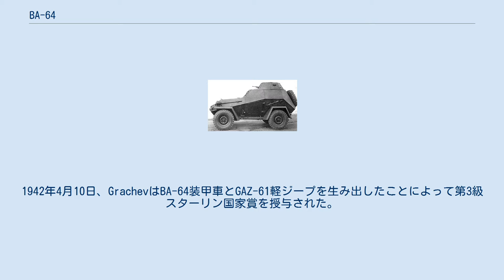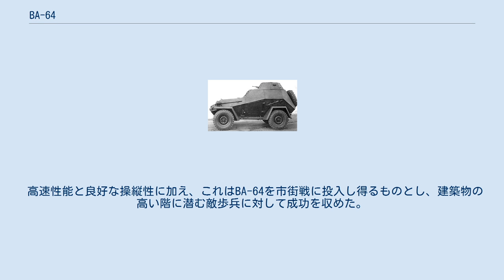BA-64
BA-64(ロシア語:БА-64)は、偵察と連絡任務のため、ソ連赤軍によって1942年から1960年代初期まで使用された四輪駆動の軽装輪装甲車である。
 本車はソビエト版のジープともいうべきGAZ-64とGAZ-67のシャーシーに装甲されたボディを乗せた軽装甲車である。
乗員は運転手と機関銃手の2名で、武装は機関銃1丁のみ、小銃弾に耐えられる程度の装甲しか持たなかった。
 BA-64Bは乗員達から「Bobik」とあだ名をつけられた。
BA-64の生産総数の記録は、ロシア側の資料でさえ異なっている。
よく定見として用いられる生産数は、GAZ自動車工場での9,110両生産というものである。
うち3,901両はBA-64、5,209両はBA-64Bとされる。
しかしニジニ・ノヴゴロドの車輌が描かれている付近の、記念の額には9,063両という数字が示されている。
赤軍の代表者は8,174両のBA-64を受納し、その中には通信装備の付いた車輌が3,390両含まれていた。
他の車輌は内務人民委員部の部隊と、ソビエト連邦の同盟国へ配備された。
 BA-64装甲車は、GAZの主任設計者であるV・A・Grachevが設計を主導した。
設計作業が開始されたのは1941年7月17日である。
設計陣にはF・A・Lependin（基礎レイアウト）、G・M・Wassermann（エンジニアのリーダー）、Yu・N・Sorochkin、B・T・Komarevskiy、V・F・Samoilov (装甲された車体)、そして他の設計者達がいた。
1942年4月10日、GrachevはBA-64装甲車とGAZ-61軽ジープを生み出したことによって第3級スターリン国家賞を授与された。
 最初期のBA-64モデルはGAZ-64ジープを基礎とし、傾斜した装甲板を装備した。
これはドイツ軍のSd Kfz 222の設計にいくらか類似している。
1941年9月7日、捕獲された1両のSd Kfz 222が試験と分析のためにGAZへと移された。
最初の試作車輌は1942年1月9日に試験された。
車体にはsdkfz-234と基本形状において多くの類似点があった。
またこの車輌は開放された屋根と、ピントルマウントに装備された7.62mm DT機関銃を有した。
この車輌は乗員2名によって運用された。
この翌日、BA-64の試作車輌はクリメント・ヴォロシーロフに展示された。
公式な公開は、1942年3月3日にクレムリンで行われた。
ソ連国家防衛委員会は、1942年3月14日に赤軍の任務に用いるためBA-64を採用した。
本車はトップヘビーによって起伏の多い地形では簡単に転倒した。
 改善されたBA-64Bモデルは、GAZ-67Bジープを基礎としており、より広軌のホイールベースを採用して1943年に公開された。
この型はまた、小型銃塔を追加装備していた。
BA-64Bの大量生産は第二次世界大戦の残りの期間を通じて続き、1946年に終了した。
最後の62両はその年のうちに完成した。
 BA-64Bはポーランドとチェコの部隊にも使用され、また、赤軍を前身とするソビエト連邦軍で任務についた。
戦争終結後、いくつかのBA-64Bが東ドイツの警察に譲渡された。
他、戦後の移管によりBA-64Bは北朝鮮、中国およびユーゴスラビアに配備された。
BA-64は、朝鮮人民軍陸軍で使用され続けている。
 ロシア、クレムリンのニジニ・ノヴゴロドにて記念車輌として保存されるBA-64B装甲車。
 BA-64の大きな欠点は弱武装にあった。
しかしBA-64は、この不利にもかかわらず偵察や連絡任務にうまく用いられた。
 もう一つの長所は、DT機関銃の高い仰角にあった。
 高速性能と良好な操縦性に加え、これはBA-64を市街戦に投入し得るものとし、建築物の高い階に潜む敵歩兵に対して成功を収めた。
仰角の大きさから対空射撃も可能であったが、航空機対しては機銃が威力不足であり威嚇としての意味しか無かった。